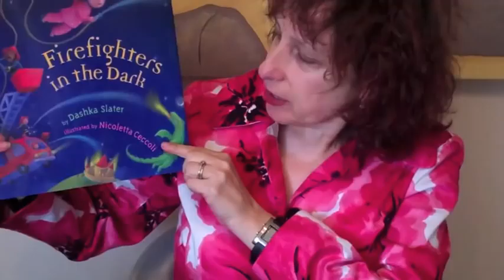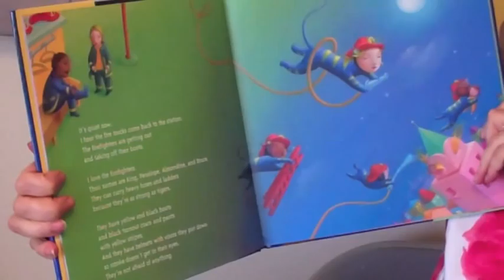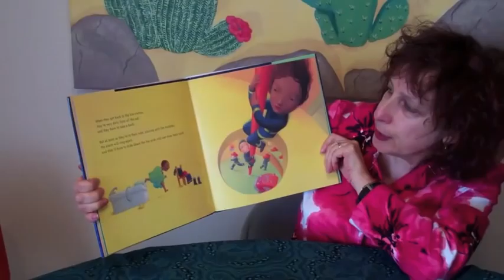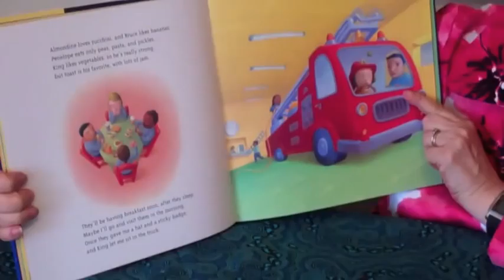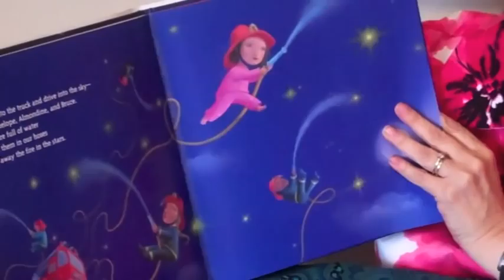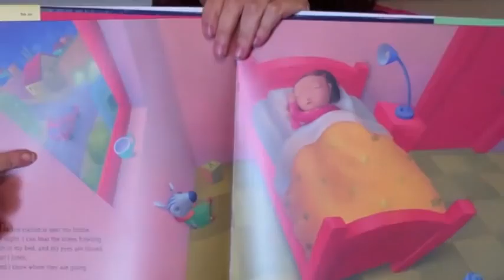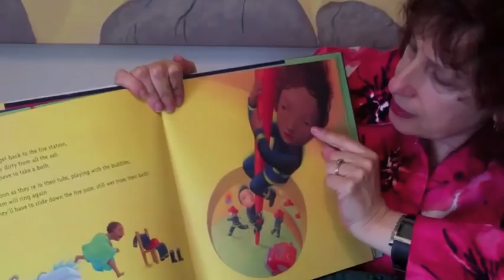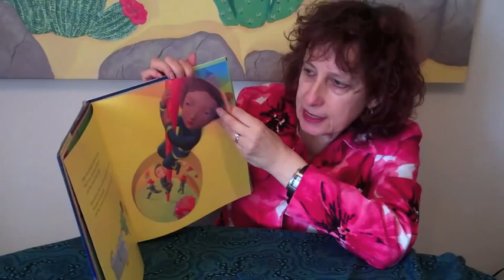Mondays with Mira Firefighters in the Dark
This video looks at Postmodernism in picture books while exploring the delightful picture book, Firefighters in the Day, written by Dashka Slater and illustrated by Nicoletta Ceccoli.

This series is designed to help picture book writers and illustrators, and teachers and parents, using the concept of First Seduction, then Deconstruction to enjoy and then analyze.

About me: I'm Dr. Mira Reisberg Ph.D. in Education with a focus on art, cultural studies, and children's picture books. I'm also an award-winning children's book illustrator and author, and mentor to many with in person and Skype or telephone or email consultations and online courses. See above to find out more